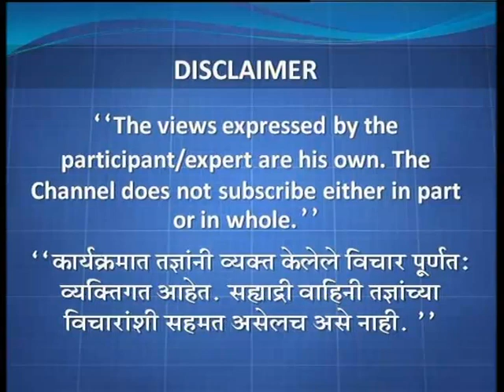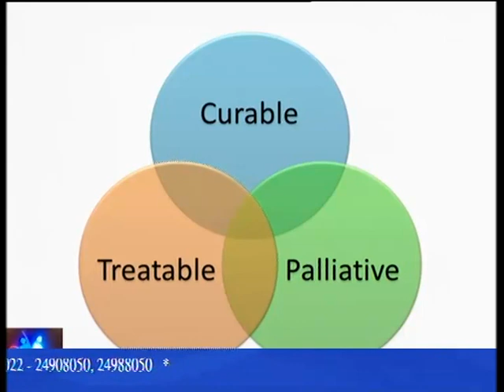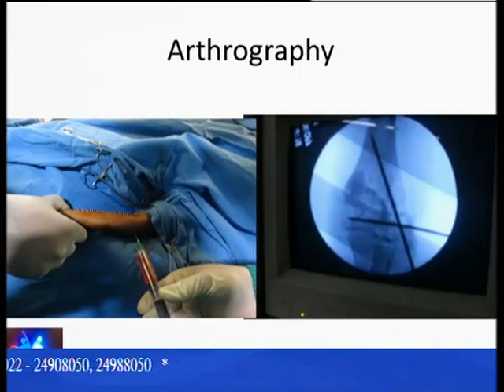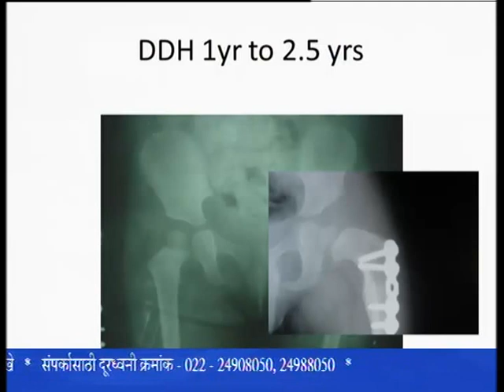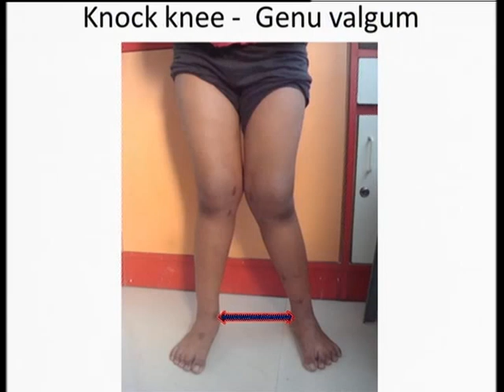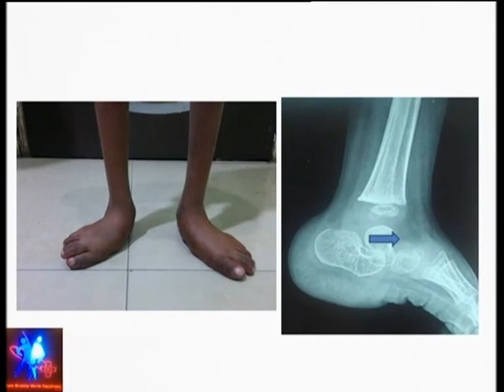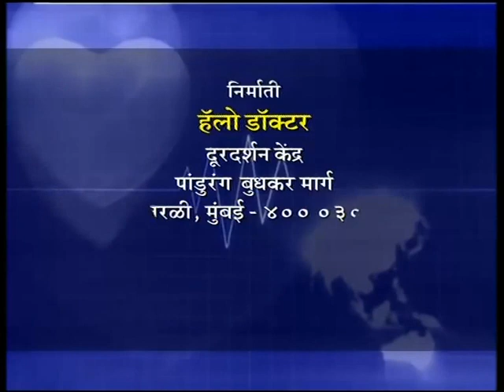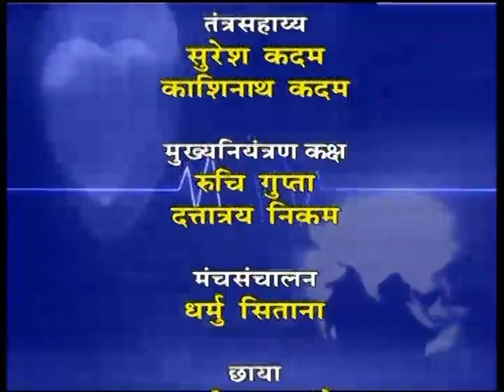'Lahanmulanchya Hadanche Vikar Kase Olkhave' _ 'लहान मुलांच्या हाडांचे विकार कसे ओळखावे'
DD Sahyadri
Doordarshan Mumbai
Sahyadri Marathi
Show : Hello Doctor (07/11/2015)
Subject :  'Lahanmulanchya Hadanche Vikar Kase Olkhave'
Participant : Dr. Rajiv Nirvane
Anchor : Dr. Chetan Salunkhe
Producer : Basundhara Singh